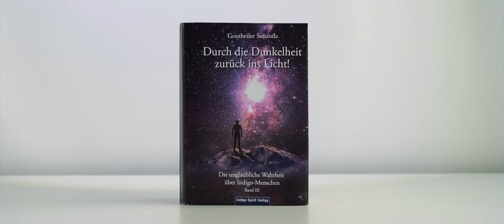SANANDA- Durch die Dunkelheit zurück ins Licht, Teil 1/2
Weitere Videos von Geistheiler Sananda bei Welt im Wandel TV.

Sämtliche Rechte von Bildern, Videos, Musikstücken bleiben bei ihren Urhebern.